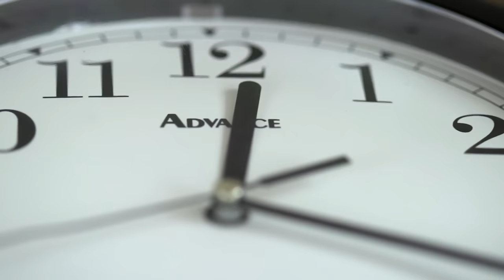¿Quién entiende a las mujeres? Ep 5 - Maid en Paitilla | TVN Panamá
Fausto es un romántico empedernido y no pudo evitar enamorarse de la querida Tomasa. Como Tomasa no le hace caso, Fausto hará todo lo posible por conquistarla. Buscando conquistar al amor de su vida, Fausto se compra un libro que le enseña 'Mil maneras de conquistar a una mujer'.